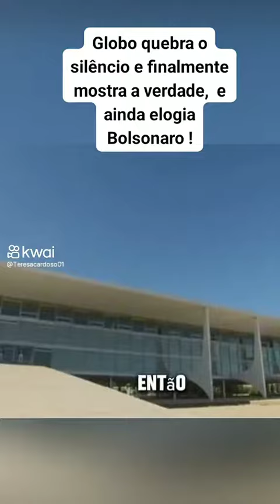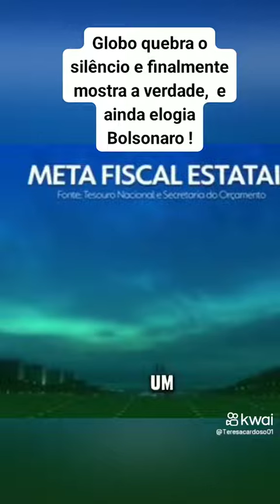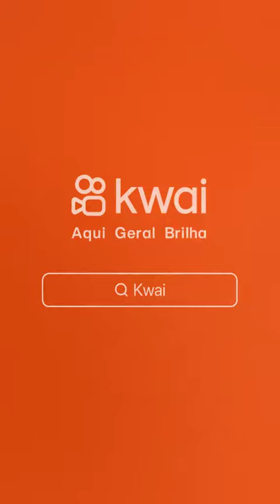Globo quebra o silêncio e finalmente mostra a verdade, e elogia Bolsonaro.@Elias-f5n